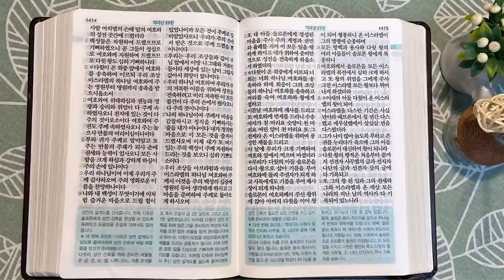9회독 23일 | 오바댜, 역대상(통독성경 222~231일) | 성경을 열면 기적이 열립니다 | 통박사 조병호의 역사순 성경통독